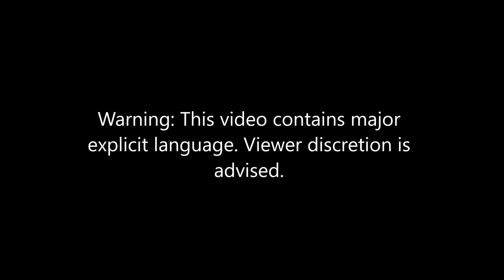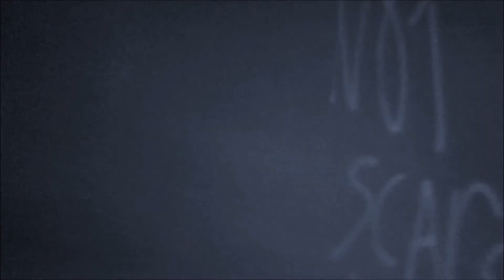Ghost Stories S1 E4: Returning to The Steps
They wanted us to go back to the 1000 steps. But, why? What is happening to me? What is happening to us?